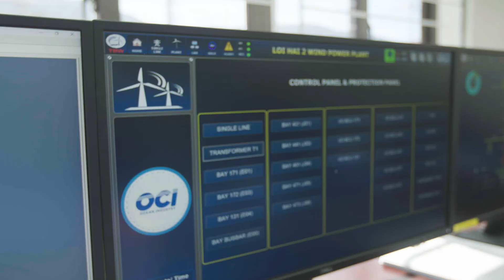RENEWABLE ENERGY - HỆ SINH THÁI NĂNG LƯỢNG TÁI TẠO CỦA REE CORPORATION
UTILIZE THE POWER OF NATURE TO CREATE A BETTER FUTURE FOR THE NEXT GENERATION

Sức mạnh của thiên nhiên vô tận và quý giá, vì thế, REE luôn nỗ lực tận dụng tối đa nguồn tài nguyên này để mang đến một cuộc sống trong lành, hài hoà với thiên nhiên, đồng thời tạo dựng một tương lai tốt đẹp hơn cho thể hệ tiếp nối.

Với hệ sinh thái năng lượng thông mình bao gồm: thủy điện, điện gió, điện mặt trời...REE mong muốn mang đến nguồn năng lượng sạch vững bền cho nhân loại, đồng thời thúc đẩy sự phát triển của nền kinh tế và đời sống an sinh xã hôi.

Vì chúng tôi tin rằng, những hành động nhỏ sẽ tạo nên thay đổi lớn, những giá trị quý báu từ nguồn năng lượng sạch sẽ mãi được gìn giữ và trao truyền cho thế hệ mai sau. Cùng REE hành động vì một cuộc sống xanh.

The power of nature is endless and precious, therefore, REE always strives to make the most of this resource to create a life harmonizing with nature, while creating a better future for the next generation.

With smart energy ecosystem including: hydropower, wind power, solar power ... REE desires to bring sustainable clean energy to humanity, at the same time promote the development of the economy and society.

Because we believe, small actions will make big changes, the precious values from clean energy will be preserved and passed on to the next generation. Joining hands with REE for a green life ahead.